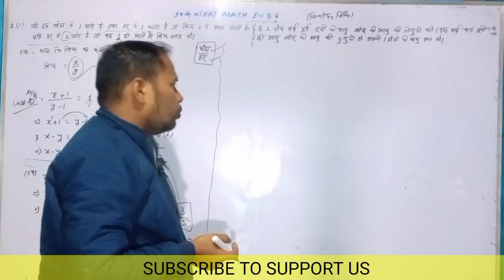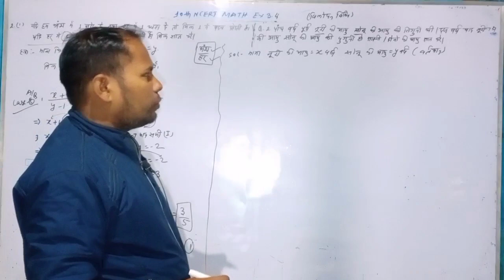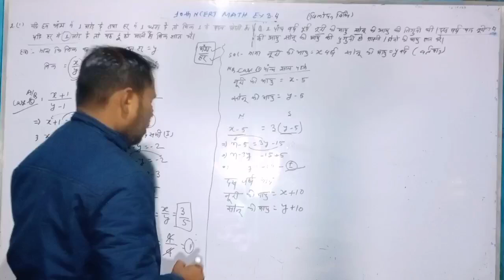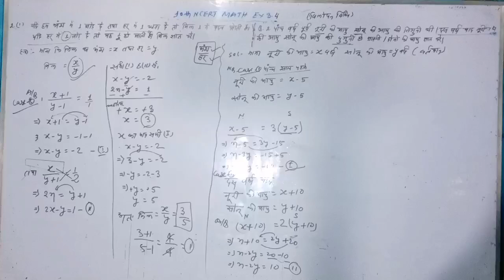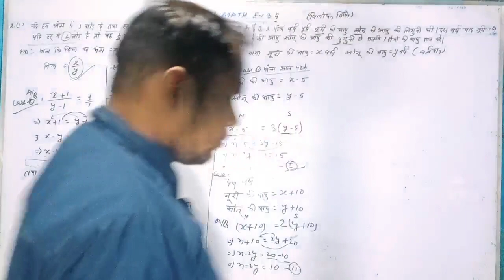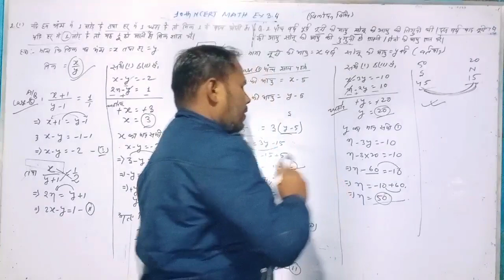10th NCERT math ex 3.4 प्रश्न 2.iilinear equation in two variable। दो चर वाले रैखिक समीकरण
10th NCERT math ex 3.4 प्रश्न 2.iilinear equation in two variable। दो चर वाले रैखिक समीकरण